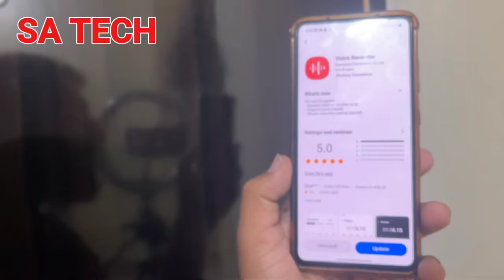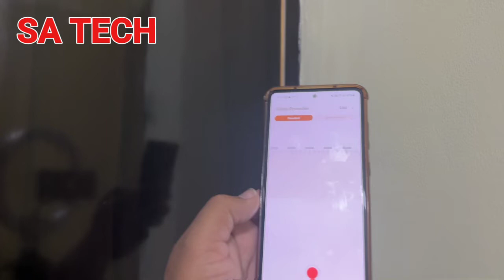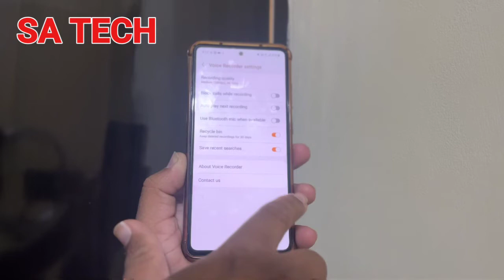Samsung Voice Recorder New Update 2022,Samsung Voice Recorder New Features 2022